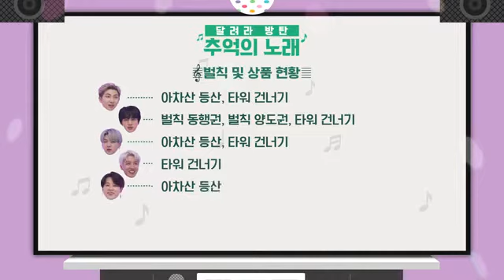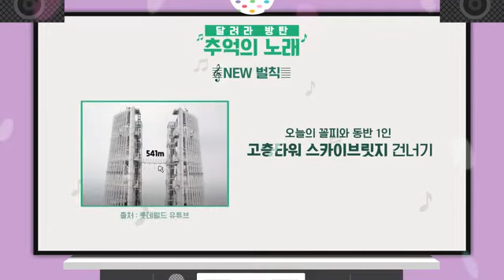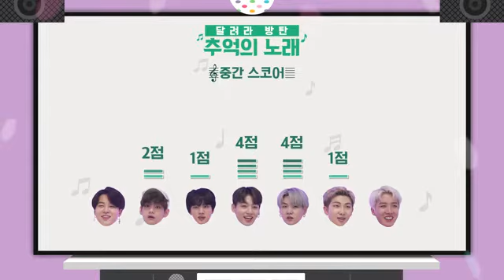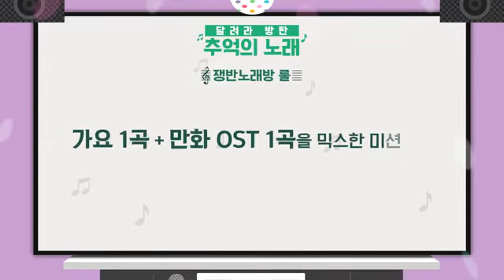[Eng Sub ] Run BTS! Ep. 152 runbts Remembering song...